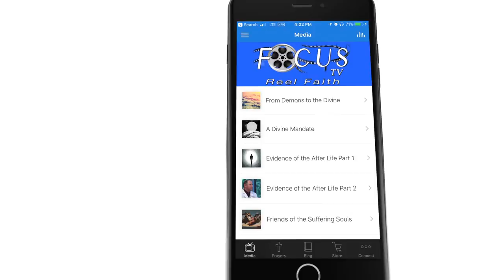Loaves and Fishes: The Beauty of the Catholic Church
Bishop Robert Barron shares all the beautiful things about the Catholic church he loves and wants to show to the whole world.